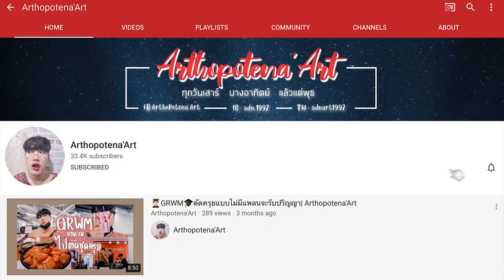📣 Q&A 👭🏻 มีเพื่อนในมหาลัยไหม ? | Arthopotena'Art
อันยองชินกูดึน คำถามเกี่ยวกับ มหาลัย เยอะเลย ไหน ๆ เฟรชชี่ ขอดูหน่อยย